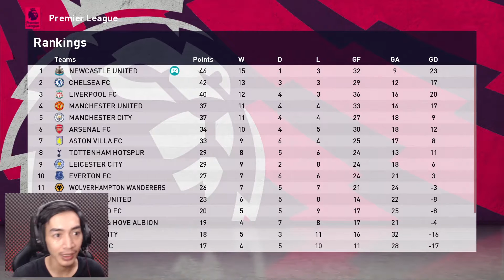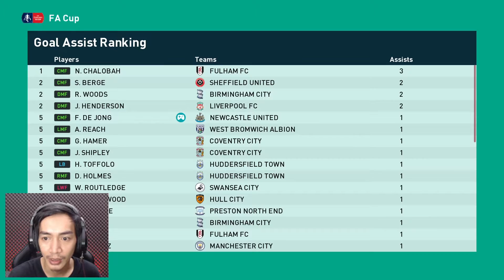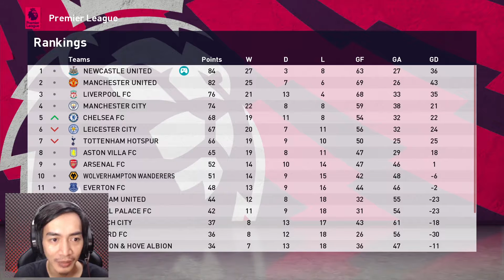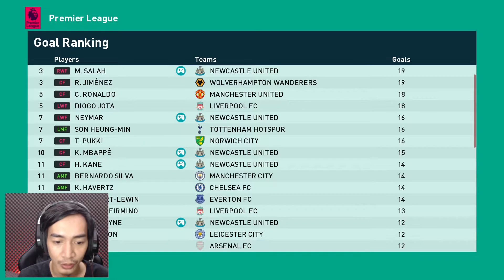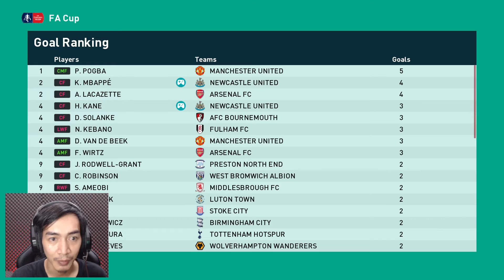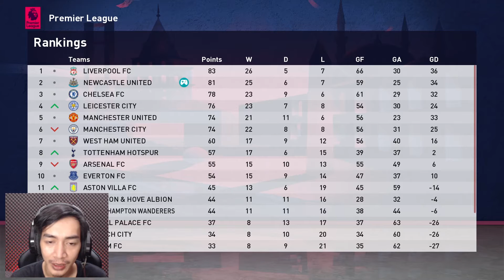Gue Beli Semua Pemaih Termahal untuk Bikin Newcastle Juara - FANTASY MODE PES 2021 EPS 1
Fantasy Mode adalah konten terbaru di channel ini dimana saya akan memainkan satu tim dalam mode Master League dan membeli pemain sesuai dengan fantasy yang mungkin tidak bisa dilakukan di real life. Semoga bisa menghibur dan tuliskan fantasy kalian di kolom komentar untuk konten gua selanjutnya. Enjoy!

Spec PC:
▶️ Intel Core i7, GTX 1650, 16GB RAM